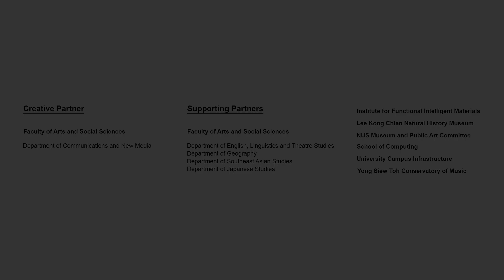NUS Artfest Trailer l Video Production in Singapore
About:
Parkway Pantai (Parkway Health) video production, on Breast Cancer Awareness and the importance of regular checkups, the technology involved to detect. An expert's introduction.